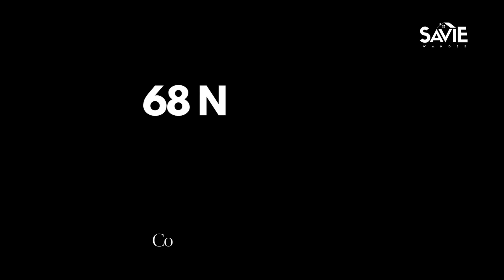68 Noble Court, Amherstburg For Sale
🌟 Prepare to Be Amazed! 🏡 This Spectacular Raised Branch Boasts a Bonus Room and an Exceptional Open Concept Layout, Featuring a Stunning Custom Kitchen with Granite Counters! 🍽️ Plus, Experience Another Showstopping Feature! 🌟 Discover the Amazing Grace Branch, Complete with a Bonus Room and a Gorgeous Custom Kitchen with Granite and Pantry. 🏠 Enjoy Luxurious Hardwood Floors, Porcelain Flooring, Vaulted Ceilings, and Trade Ceilings Throughout. 🛋️ The Master Bedroom Is Spacious with a 5-Piece Ensuite and Walk-In Closet. 🛏️ Step Outside to the Covered Porch and Expansive Deck, Perfect for Relaxing. 🌳 Additionally, the Basement Offers 2 Separate Entrances, Ideal for Rental or In-Law Suite Potential. 💼 Don't Miss the Convenience of the Walk-In Pantry! Discover Luxury Living Today!